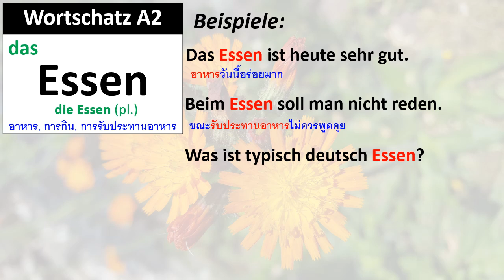Wortschatz A2: Essen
คำศัพท์ A2: das Essen, die Essen
Das Essen ist heute sehr gut.
Beim Essen soll man nicht reden.
Was ist typisch deutsch Essen?
Was ist das leckerste Essen auf der ganzen Welt?